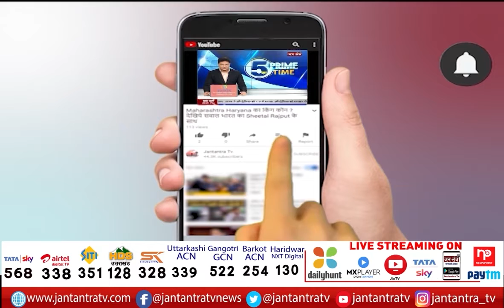President House | Balakot Airstrike Hero Group Captain Abhinandan Varthaman | Vir Chakra Award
About Video:
राष्ट्रपति भवन में सम्मान समारोह
ग्रुप कैप्टन अभिनंदन वर्धमान को मिलेगा सम्मान
ग्रुप कैप्टन अभिनंदन को वीर चक्र से किया जाएगा सम्मानित
2019 में पाकिस्तान के F-16 विमान को मार गिराया था
मिग-21 से F-16 विमान को मार गिराया था
ऑपरेशन के दौरान मिग-21 विमान क्रैश हो गया था